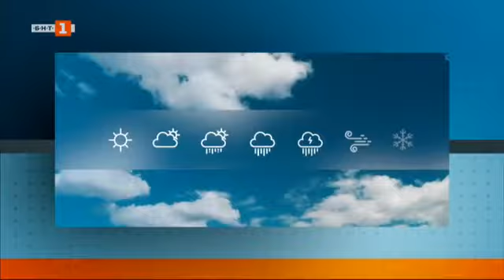Teodora Ivanova - 09.10.2018 (20:50)